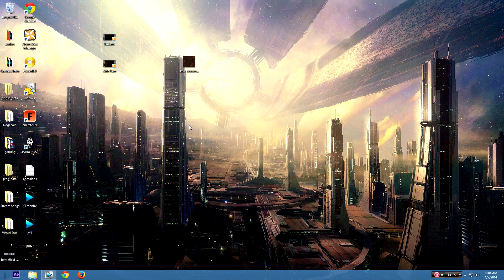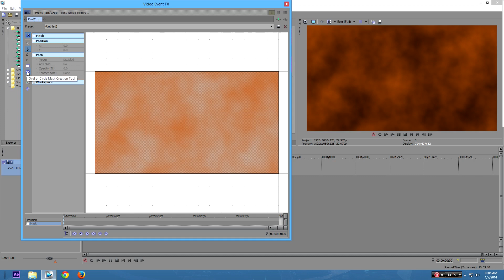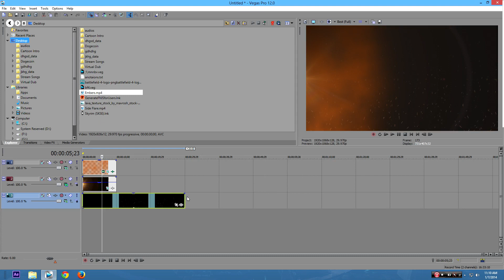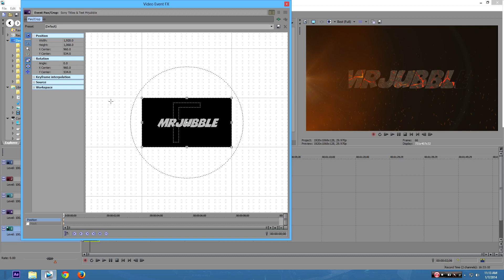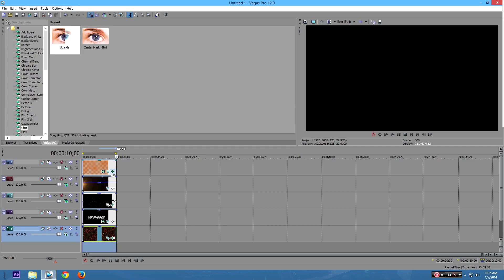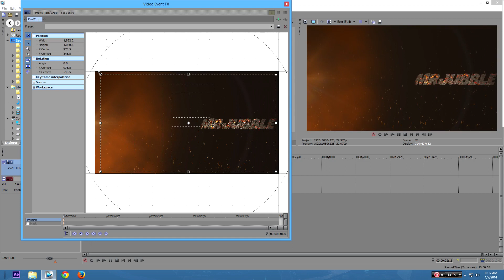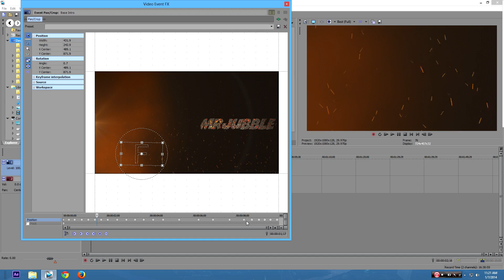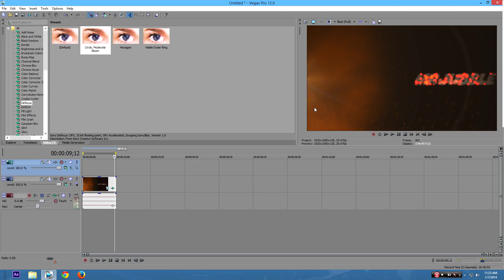How to Make a Cool Fire Intro in Sony Vegas Pro 13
I show you how to make a professional fire intro in Sony vegas pro. I use embers from after effects and optical flares. I put it all together in sony vegas to add a cool smoke fire effect and some camera shake